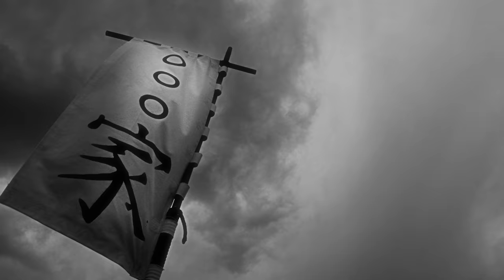James Noble - Force of Nature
In feudal Japan, a Samurai Ronin faces a demonic apparition of himself. A legendary battle: man VS. his nature. Only one will survive.

With funding from Telus, Blood Brother Cinema Co. and hip-hop artist James Noble produced Force of Nature. Information on the project can be found